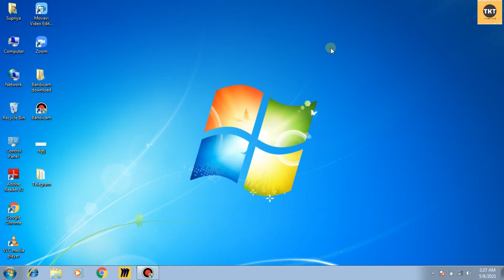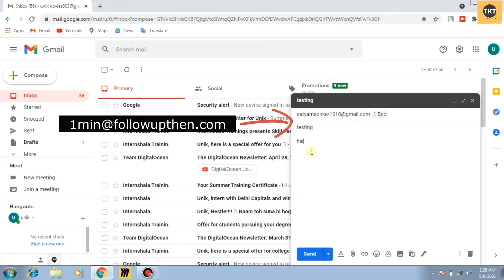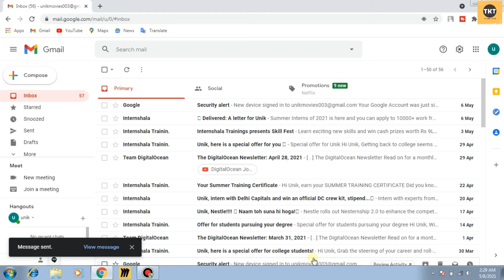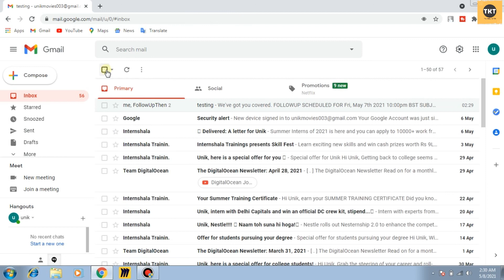Best email follow up reminder tool | What is CC and BCC in Email - ईमेल में CC , BCC क्या होता है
In this video you will know that what is cc and bcc in email and what is difference between cc and bcc in email. It's very important thing you should know about this.

In e-mail terminology, Cc stands for "carbon copy" and Bcc stands for "Blind carbon copy". The difference between Cc and Bcc is that carbon copy (CC) recipients are visible to all other recipients whereas those who are BCC are not visible to anyone.

I want to tell you that I care about your valuable time. So I have created this channel and this video and show everything step by step to make it more easier for you.
“Thanks for sharing you valuable time and reading this description.” I hope , I was able to help . I cannot  grow this channel without your support.